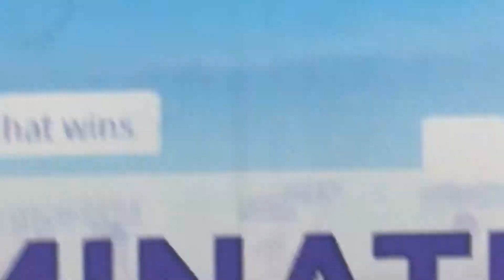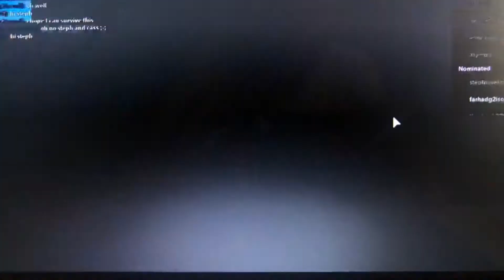Farhadg2iscool plays Elimination Tower(EXTRAS PART 1)